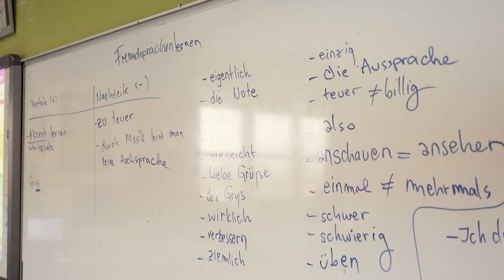RP International Secondary School Sarajevo PROMO 2019